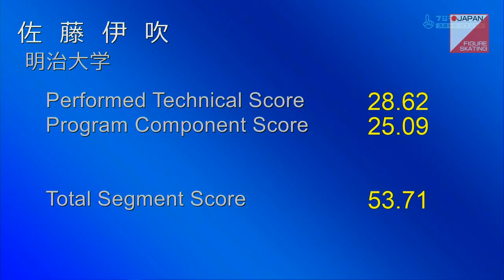佐藤伊吹 Ibuki Sato - 2020 Japanese Nationals SP